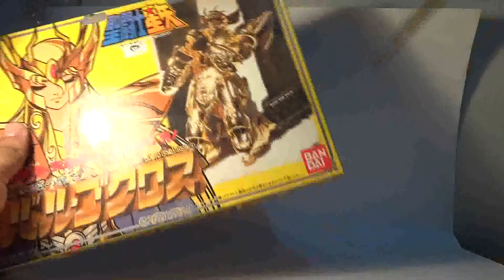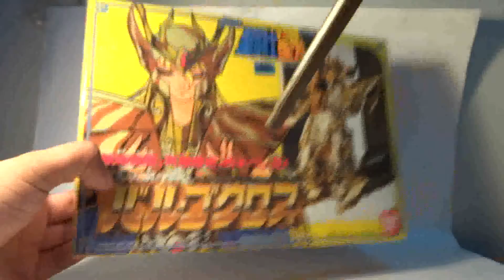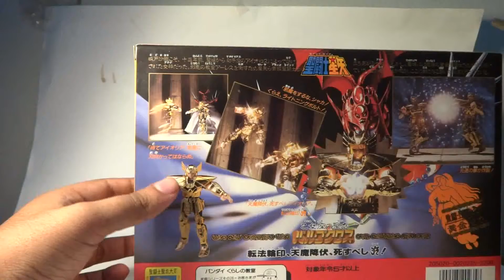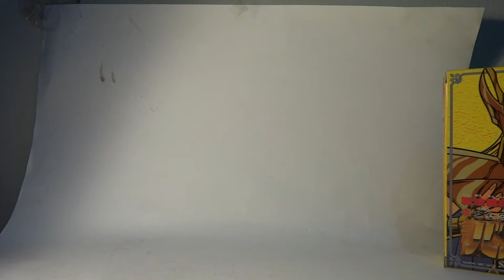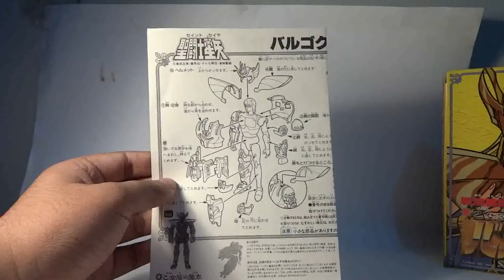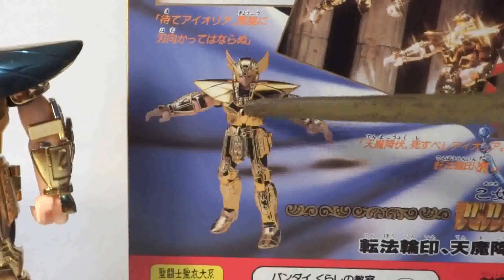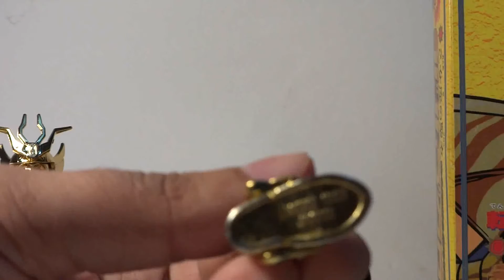Saint Seiya vintage revisión Virgo Japonés 87